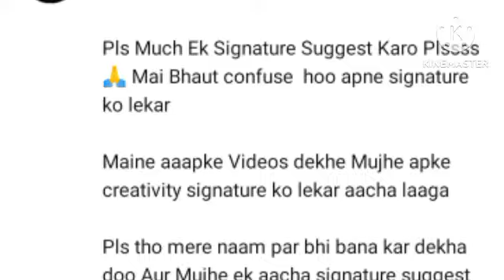Girish Patkar name signature with arooj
Girish Patkar handwritten signature is a unique and personal way to sign off on a document or piece of writing. Girish Patkar a physical representation of your identity and can be used to validate the authenticity of a document. Girish Patkar Handwritten signatures are often used in formal settings, such as signing a contract or legal document. Girish Patkar can also be used as a way to personalize a letter or note. A signature can be simple or elaborate, depending on the writer's preference, and can include a variety of flourishes and embellishments. The act of signing your name can be a satisfying and meaningful way to end a piece of writing.

girish Patkar name signature
Girish Patkar name style